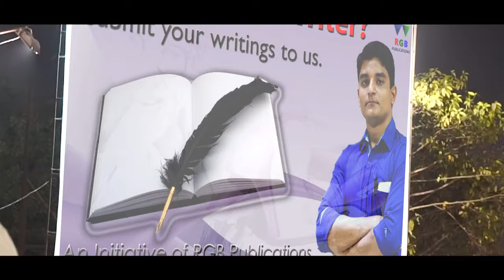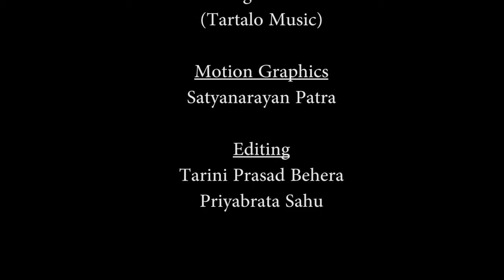WANT TO WIN [ MUST LISTEN ]🏆🏆 Winner of Best Motivational Video🏆🔥KumarBrajesh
Cast : Tarini Prasad Behera, Satyabrata Roul
Written by : Kumar Brajesh
Voice Over : Kumar Brajesh
DOP : Swapnil Nanda
Editing : Tarini & Priyabrata Sahoo
Directed by : Kumar Brajesh

Hello Friends,
Mai apke liye ek aisa video lekar aaya hu jo apko sirf motivate hi nahi karega balki apko jeena sikha dega. Waise bachhe jinhe lagta hai wo kuch nahi kar sakte ise suno.

My Gear Used :
Boat IM1000D
Boat IM 200
Generic caller mic
Sony camcorder
Headphone with Mic & LED

Dosto apko is channel par YouTube related jankari, Motivational videos, Career related bate, Social Media Tech and tips ke sath sath aur bhi bahut sari jankari milati rahegi.